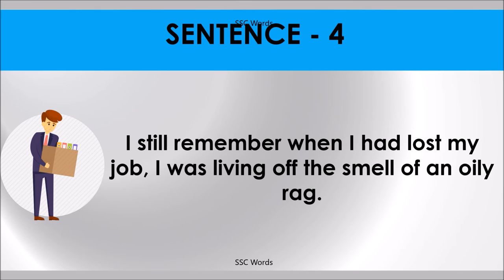THE SMELL OF AN OILY RAG Idiom 105 # Meaning and five sentences # SSC Words